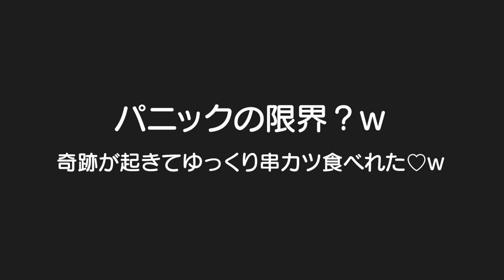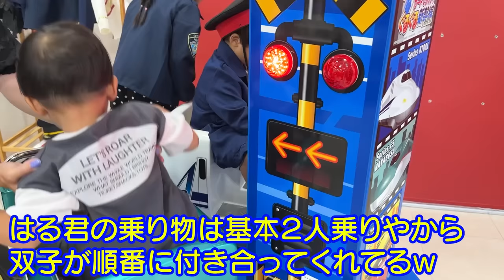【串かつだるま】神様からのプレゼントでゆっくり大阪を満喫♡5歳児男女双子＆2歳児末っ子の大阪の街へお出かけ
二卵性男女双子生後5歳8ヶ月＆2歳9ヶ月　もう最高やった。。。改めて双子が全く手がかからんくなったのを実感した！そして神様、いや怪獣様。。。本当にありがとうございましたｗ